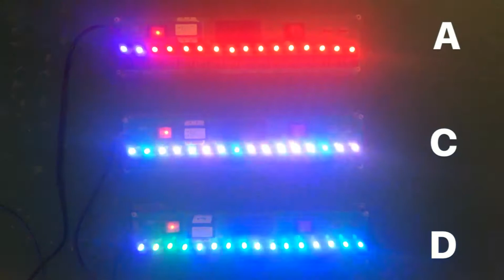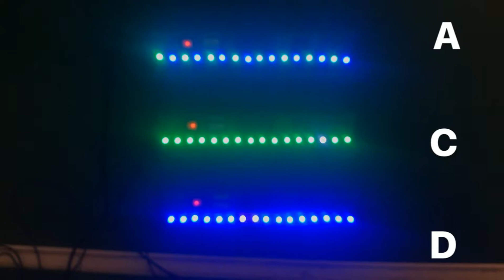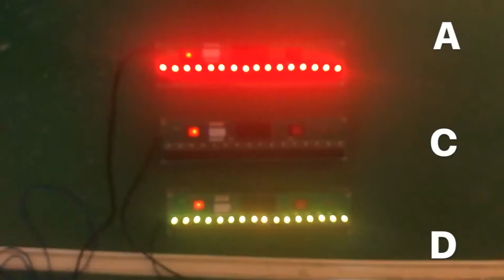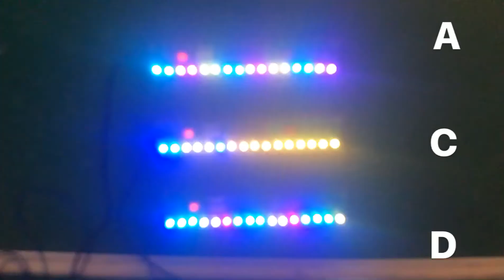Program A & C & D